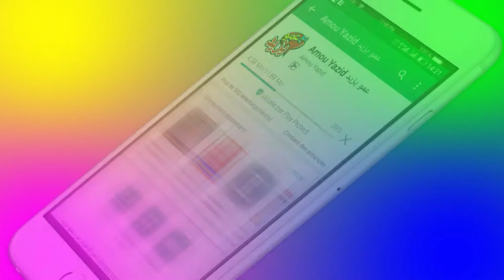إعلان مع عمو يزيد الحلقة 11 الموسم 05 ليوم 05 نوفمبر Annonce Amou Yazid EP11 S05 du 05 novembre 2019